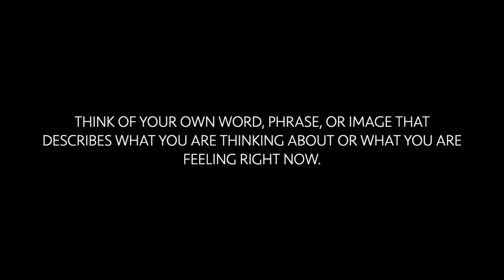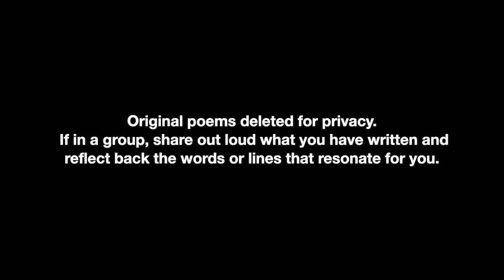Food for Thought Prompts September 18, 2020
Prompts:
The Seven of Pentacles by Marge Piercy
What Understanding Won't Help, or a Poem about Change by John Fox

Food for Thought is a weekly poetic medicine workshop from the UCSF MERI Center for Education in Palliative Care.  To join us, register via Eventbrite

We have also published 2 poetry collections, The Poems That Flow Through Us, Fall 2020 and Winter2021 from these workshops.